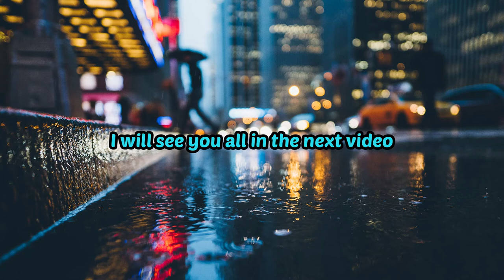Being Epic in Terraria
So epic